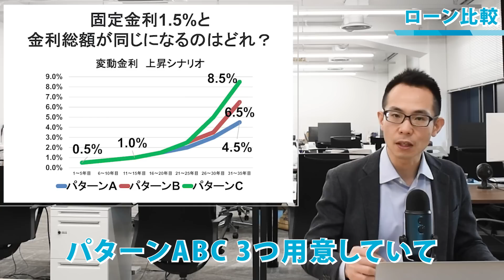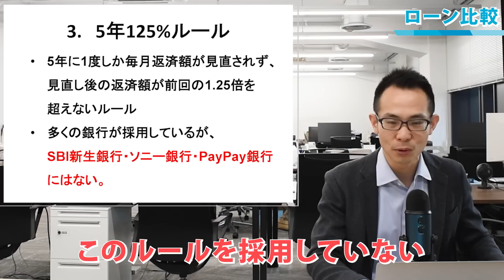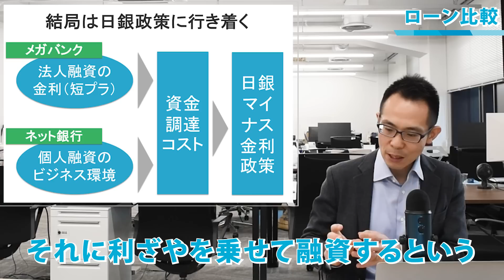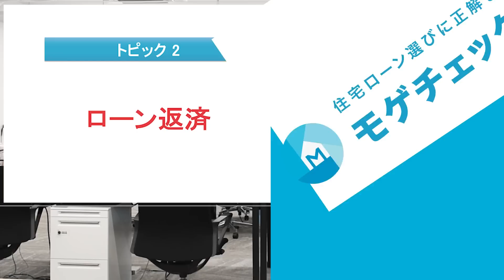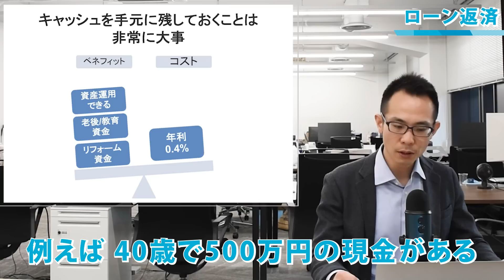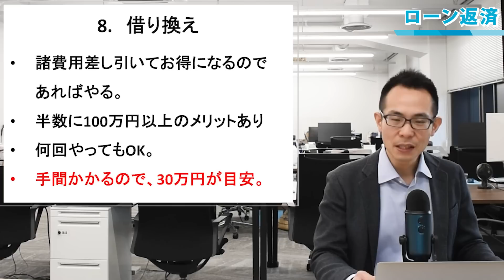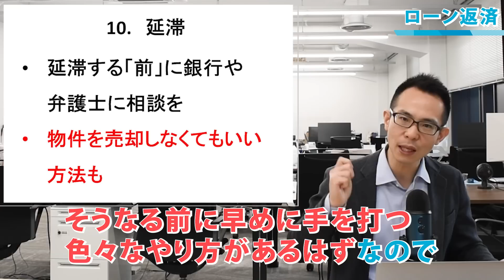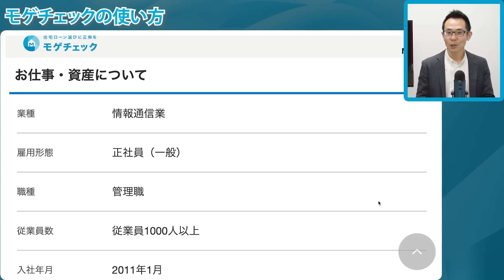【住宅ローン】完全網羅！絶対損しない住宅ローンの比較・返済！2023年最新版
【PR】

②【住宅ローン】変動金利VS固定金利どっちがお得か！シミュレーションで徹底解説！

③【住宅ローン】10年固定、知らないと大後悔！？11年目以降の落とし穴を元モルガンが徹底解説！

④【住宅ローン】 変動金利の5年125%ルールは全く意味ない！？5年125%ルールの真実を元モルガンが徹底解説

⑤【住宅ローン】メガバンク・ネット銀行・地銀、変動金利が上昇しやすいのはどの銀行！？住宅ローンアナリスト・モゲ澤が徹底解説！

⑦【住宅ローン】がん団信はつけない理由がない！団信の選び方・申し込み方をカーディフ生命と徹底解説！

⑧【住宅ローン】後悔しない住宅ローン選びの必勝法３選！元モルガンが徹底解説！

⑨【住宅ローン】繰り上げ返済をすると〇〇〇万円も損！？繰り上げ返済NGの理由を住宅ローンのプロ・モゲ澤が徹底解説！

⑩【住宅ローン】借り換えの最強戦略！今やらないと〇〇万円損!? ２つの理由を元モルガン塩澤が徹底解説！

⑪【住宅ローン】なぜ破綻？3000万円の住宅ローン破綻の悲惨な末路。再起には〇〇が重要！

今回のテーマは「【完全網羅】絶対損しない住宅ローン2023〜ローン比較・返済編〜」です！
現在に至るまで100本超の動画で住宅ローンについて解説して参りましたが、視聴者さんから「まとめ動画が欲しい！」という声を多くいただきました！
前回は借れ入れ方編をお伝えしましたが、今回は「住宅ローン　ローン比較・返済編」をモゲ澤が解説します！

2006年　東京大学大学院情報理工学系研究科修了（専攻：数理情報学）
2006年　モルガン・スタンレー証券株式会社にて住宅ローン証券化ビジネスを推進
2009年　ボストン・コンサルティング・グループ入社。金融機関向けの戦略コンサルティングに従事
2015年9月よりMFS取締役COOとして金融機関提携・マーケティング・広報を管掌